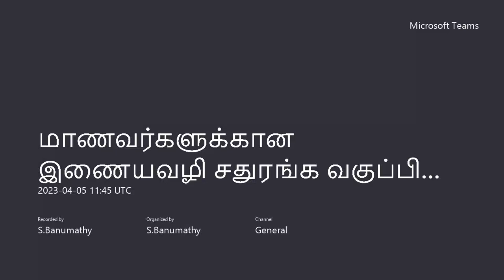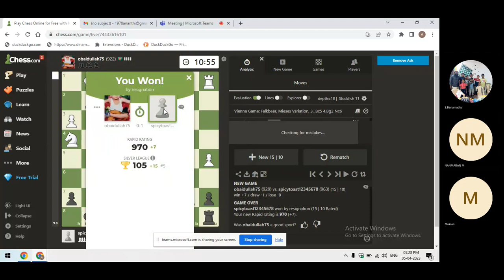நன்மாறன்,முகிலன், எதிர் சர்வதேச விளையாட்டு வீரர்கள்